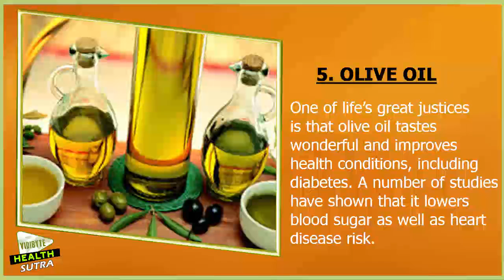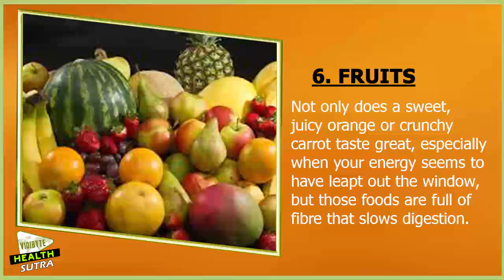5 Foods To Help Fight Diabetes